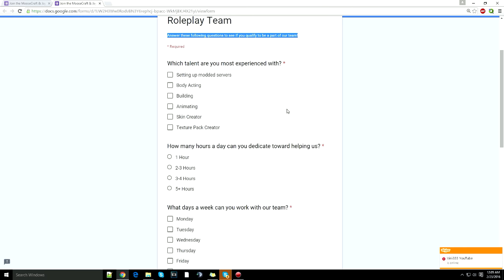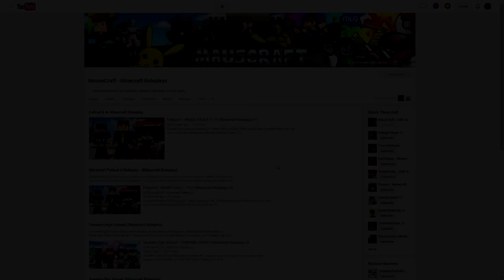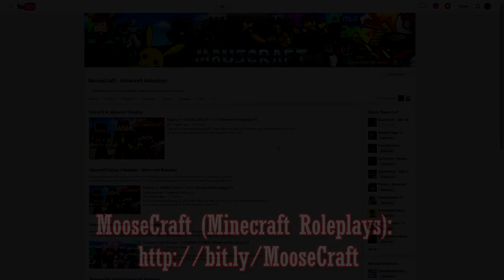FNAF World - BALLOON BOY! (Minecraft Roleplay) Night 12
FNAF World - BALLOON BOY! (Minecraft Roleplay) Night 12 w/ MooseCraft

Snapchat ➽ MooseCraftLife